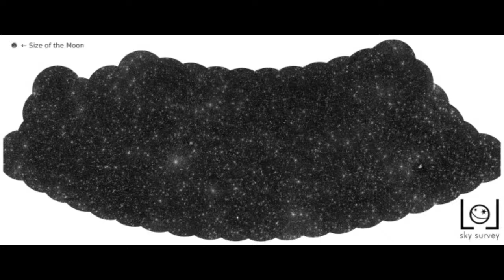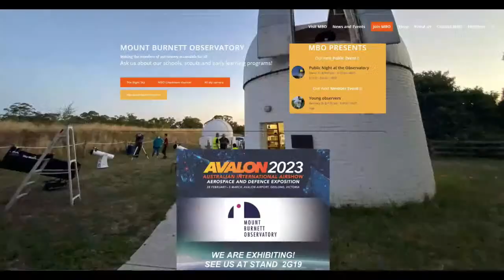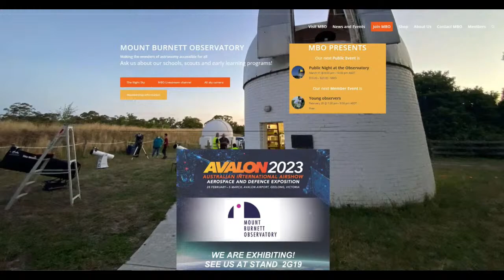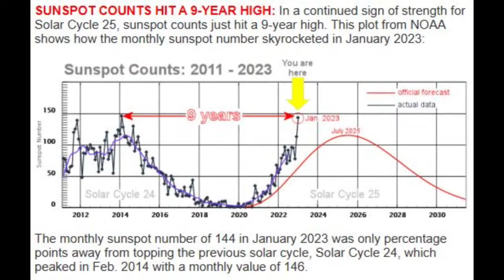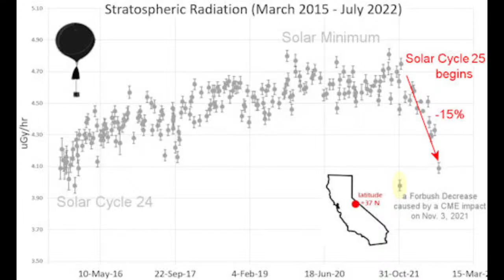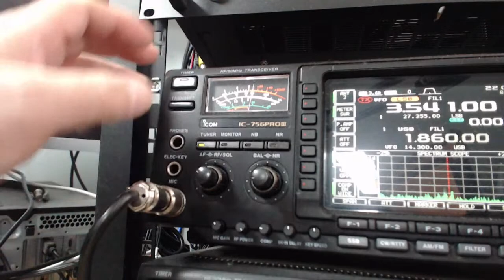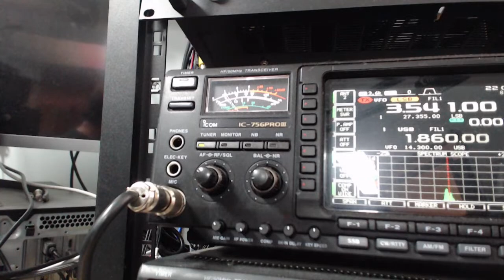Astronomical Society of Victoria Weekly Broadcast